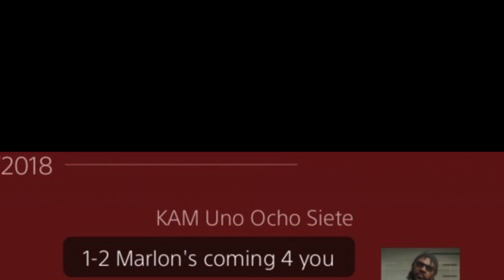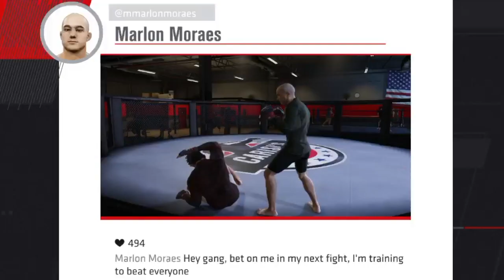UFC 1 The Return Trailer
Marlon "Magic" Mores hype trailer
The training is over.
The advertising is finished.
Its time to fight to become the CHAMP CHAMP..

Connect with The Mediocre Gamer